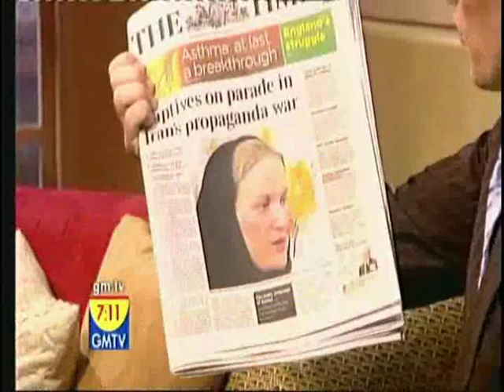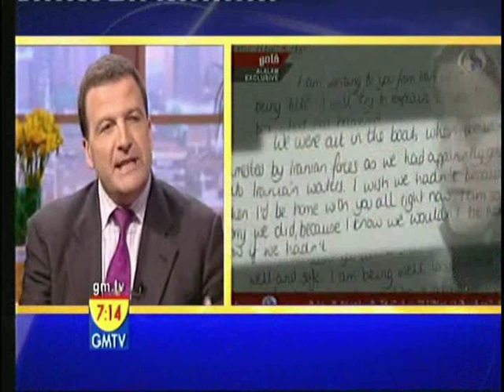Robert Phipps on GMTV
Body Language Analysis of Captured Marine Faye Turney.